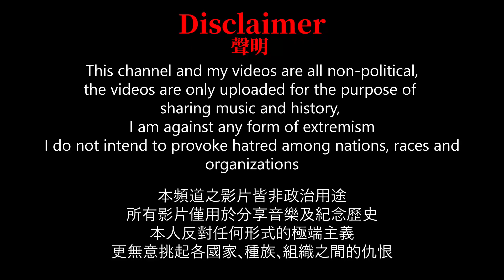星落秋風五丈原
《星落秋風五丈原》為日本詩人土井晚翠所作詠歎諸葛亮一詩，題目的原文來自於《三國演義》第三十八回:「身未升騰思退步，功成應憶去時言。 只因先主丁寧後，星落秋風五丈原。」

註:我不知道他們的軍服長怎樣所以我就亂畫